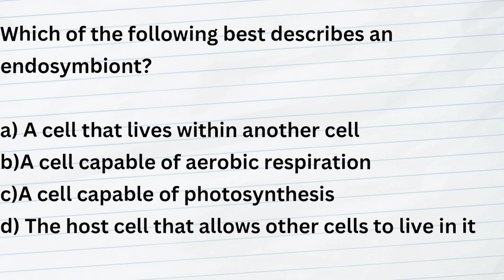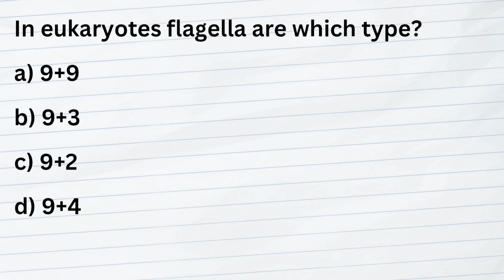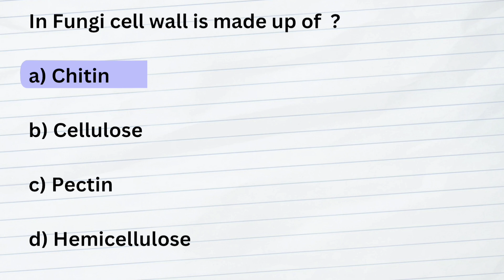Eukaryotic cells mcqs 4 | Cell biology mcq